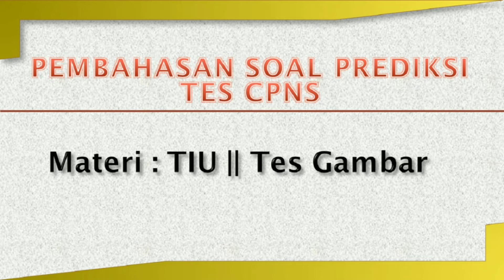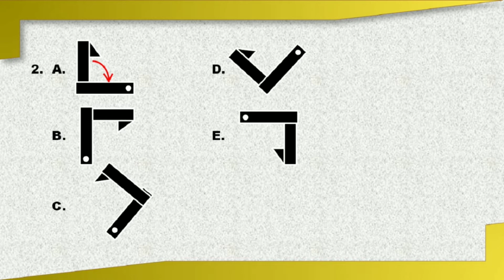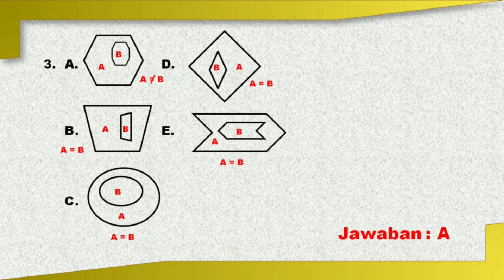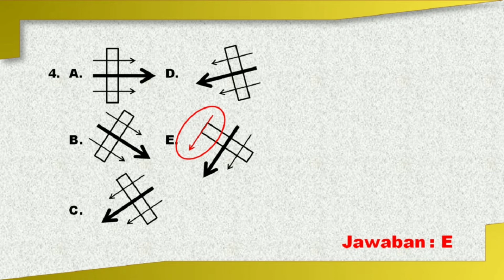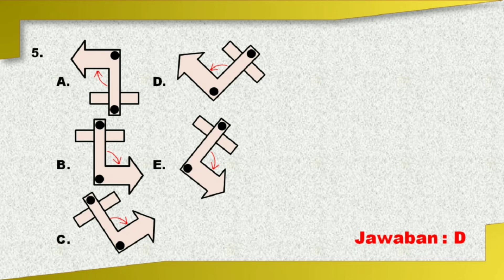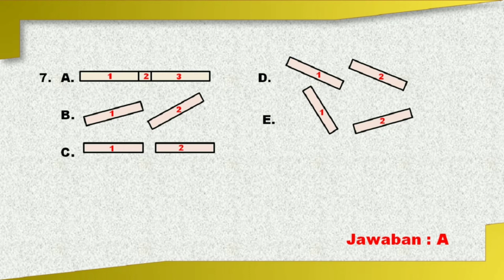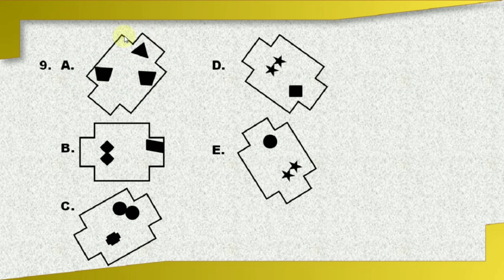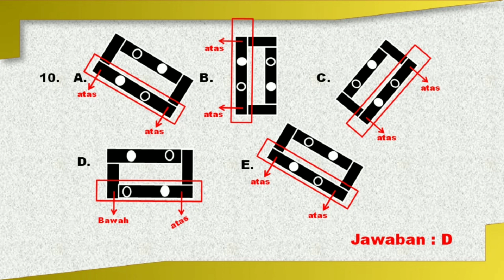Pembahasan Soal CPNS TIU || Tes Gambar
Pembahasan soal prediksi tes masuk CPNS tahun 2021, meteri Tes Intelegensi Umum  (TIU), yaitu tentang perbedaan gambar.